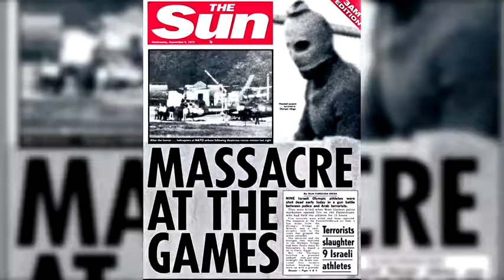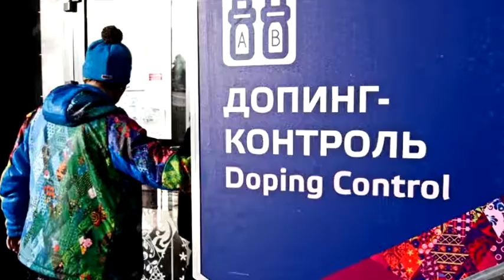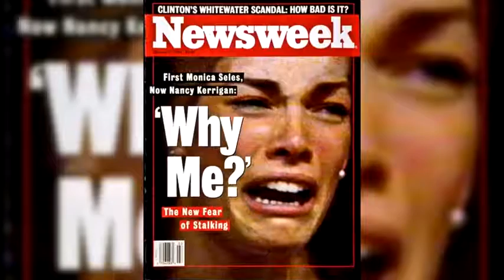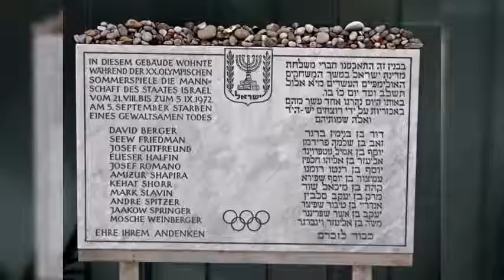15 Biggest Olympic Scandals In History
Most tragedic scandals in Olympic Games history. Drug uses, doping scandals, cheating, terrorist attacks.